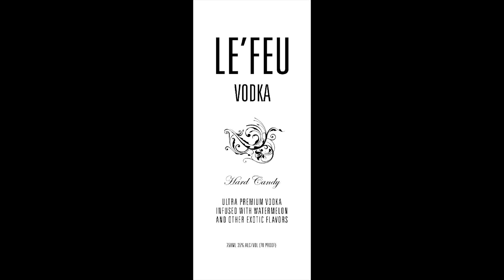ZoneEnt TooFlyy The Intro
Shot by LVCHLD